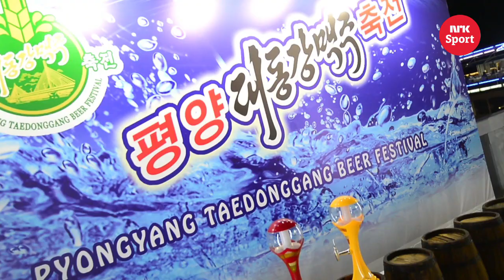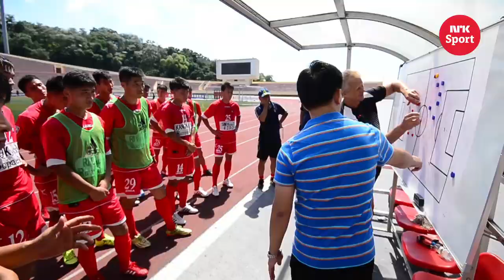Så lever Jørn Andersen - NRK Sport